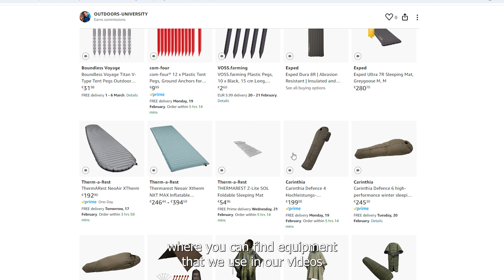Rainy Forest Escape: Foraging, Feasting, and Overnight Bushcraft Adventure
Join me on a rainy forest adventure where I forage wild mushrooms for an appetizer, set up an A-frame shelter with a bushcraft bed, and use a titanium stove for warmth and cooking. I prepare a hearty dinner, make a simple dessert, sharpen my homemade axe, and enjoy a peaceful overnight in the rain-soaked woods.

your Outdoors-University Team!

COMMENT your ideas for new videos by Outdoors-University Team !

CHECK our website for the best QUALITY vs PRICE offers on outdoor equipment :